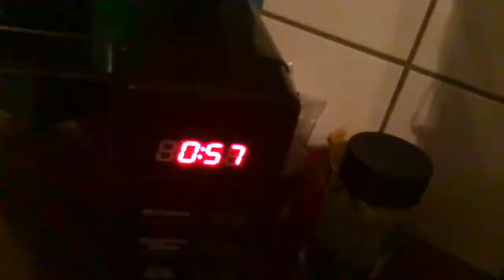HelpingHarvey: Nightly Snack (SHORT)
Actual show coming very soon, but in the end, I decided to upload the short here (originally for JayGeeBee07).  And it looks like something random is already going on downstairs.